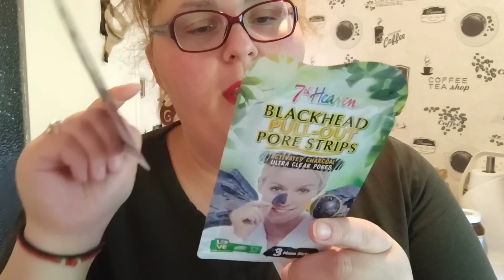θα την ξαναδώ😜υπογειο döner life in#Germany#immigration#παγωτο!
Γεια σου και καλώς ήρθες στο κανάλι μου αν σου αρέσουν τέτοια βίντεο κάνε μία εγγραφή πάτα και το καμπανάκι🔔 να μην χάνεις κανένα βίντεο μου και ένα like 👍να μεγαλώσει η όμορφη διαδικτυακή παρεούλα!!!.

θα χαρώ να σχολιάσεις σε κάθε βίντεό μου και να τα πούμε!!!

ευχαριστώ για την παρακολούθηση και την στήριξή σου!😍